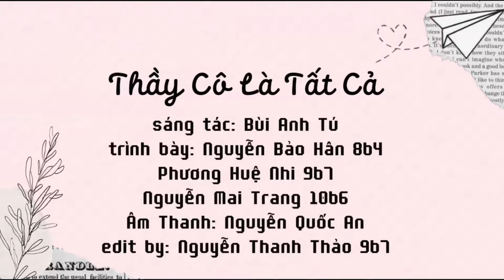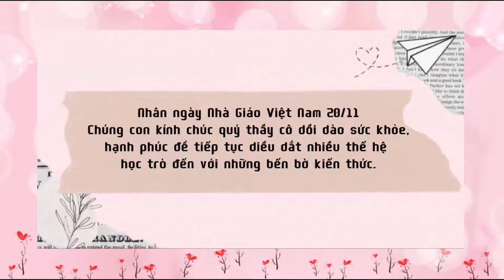Thầy cô là tất cả _ The Limited cover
Ca sĩ: Nguyễn Bảo Hân, Phương Huệ Nhi, Nguyễn Mai Trang
Âm thanh: Nguyễn Quốc An
Edit by: Nguyễn Thanh Thảo